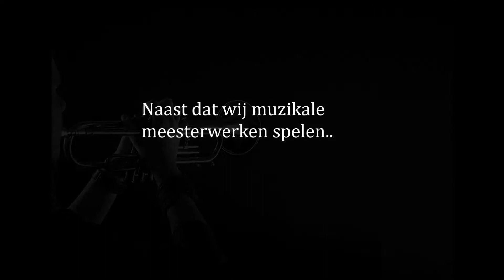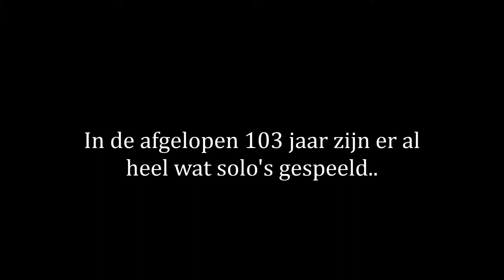eerste repetitie 2013